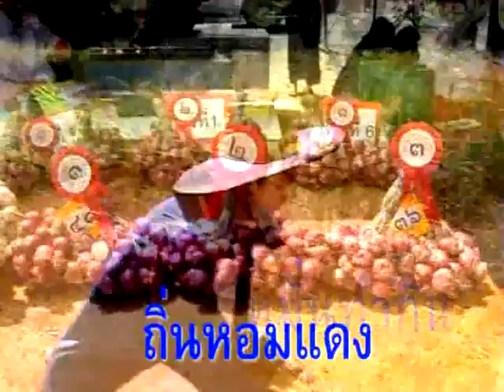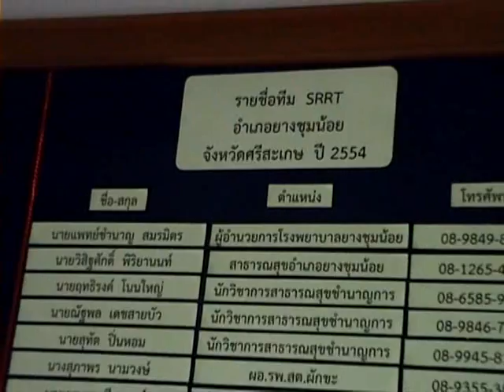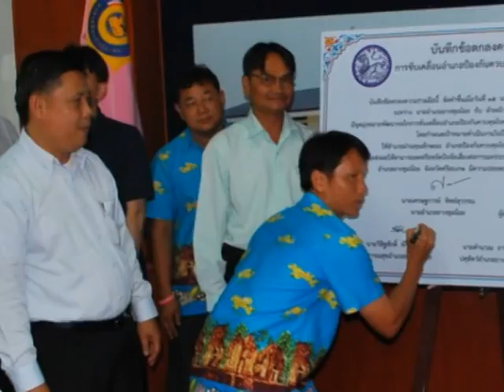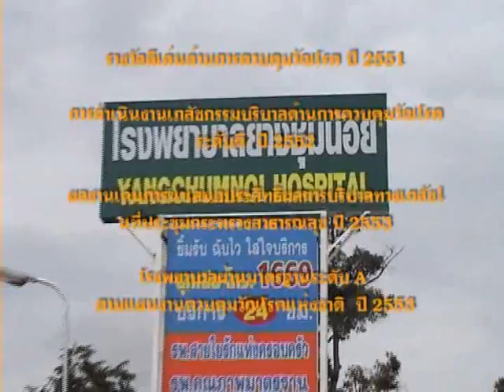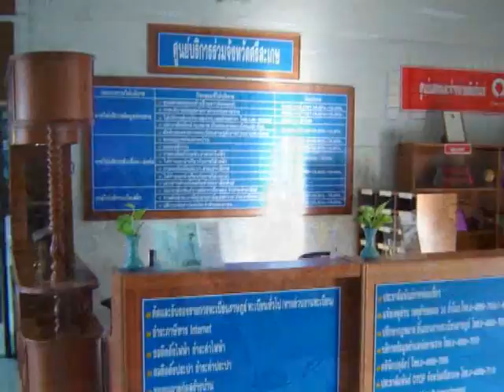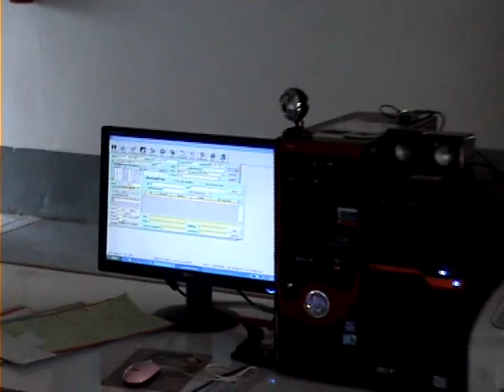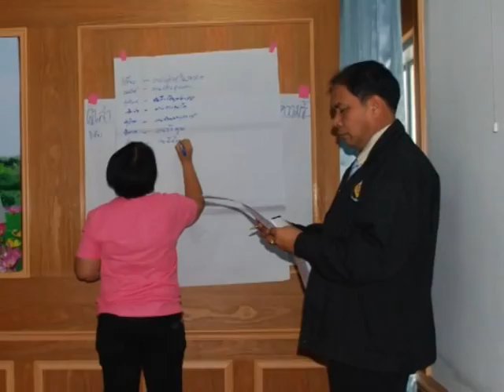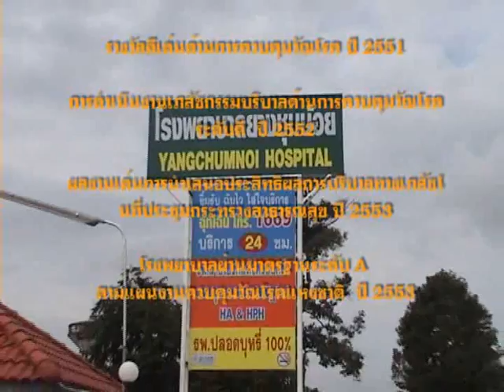srrt55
นำเสนอควบคุมโรคเข้มแข็ง อ.ยางชุมน้อย